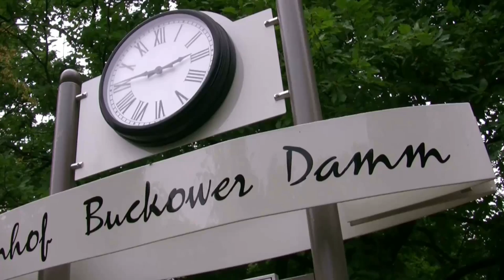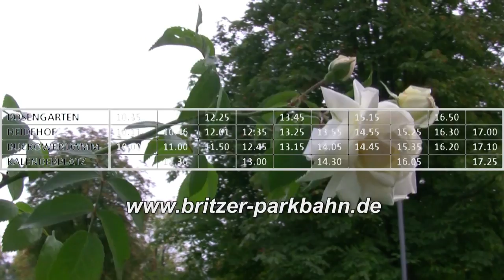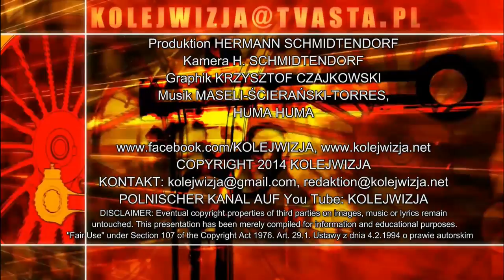2.10.2014: BRITZER PARKBAHN - BAUARBEITEN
Bericht über Bauarbeiten und den Baufahrplan bis Ende 2014 auf der Parkbahn im Britzer Parkbahn in Berlin.